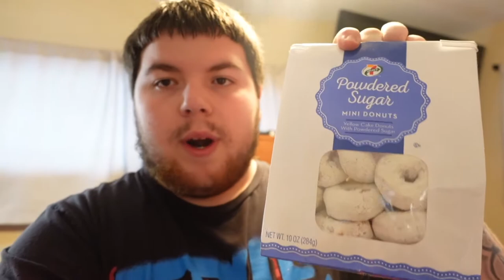BABY POWDER DONUTS PRANK ON MOM *HILARIOUS*